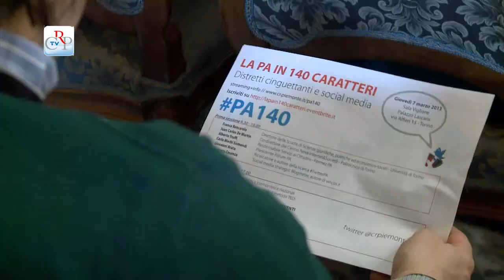Piemonte Visual Contest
Si è chiuso il Piemonte Visual Contest, ora la parola passa alla giuria che giudicherà i lavori migliori. Premiazione il 6 marzo durante l'edizione 2014 di PA140, appuntamento sul digitale e pubblica amministrazione, quest'anno dedicato alla cultura open.

intervista a Laura Pippinato, Topix